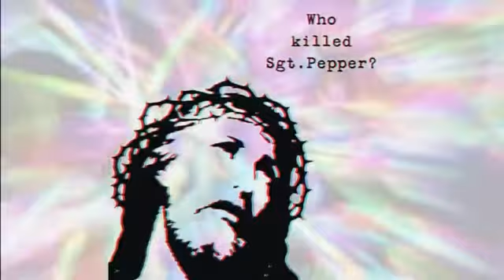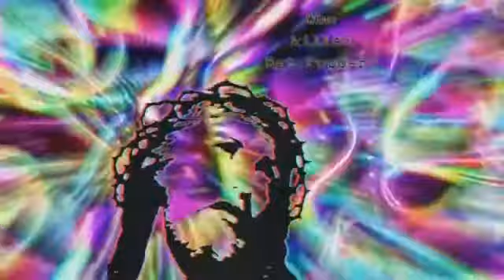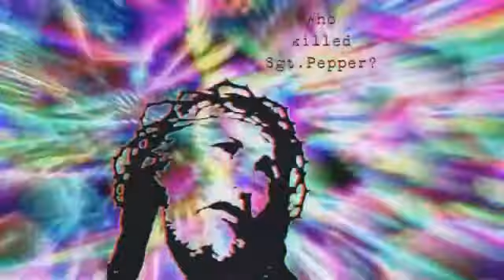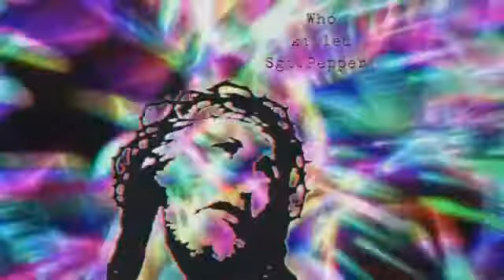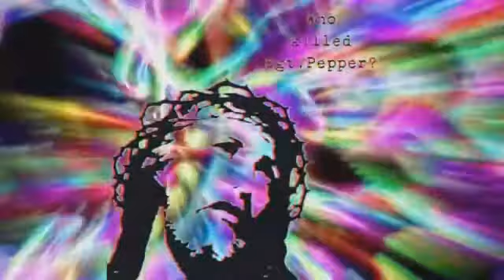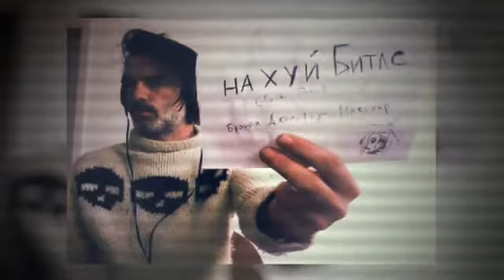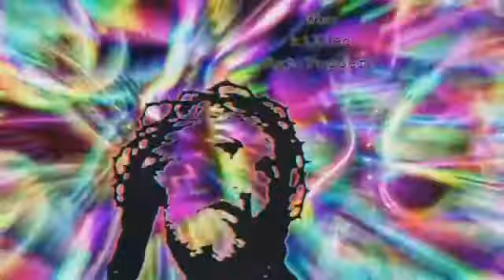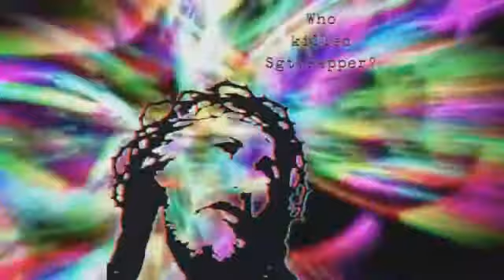Brian Jonestown Massacre - Who Killed Sgt. Pepper? (2010)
Tracklist:

Tempo 116.7 (Reaching For Dangerous Levels Of Sobriety)
ÞUNGUR HNÍFUR
Lets Go Fucking Mental
White Music
This Is The First Of Your Last Warning (Icelandic)
This Is The One Thing We Did Not Want To Have Happen
The One
Someplace Else Unknown
Detka! Detka! Detka!
Super Fucked
Our Time
Feel It
Fett Tipped Pictures Of Ufos